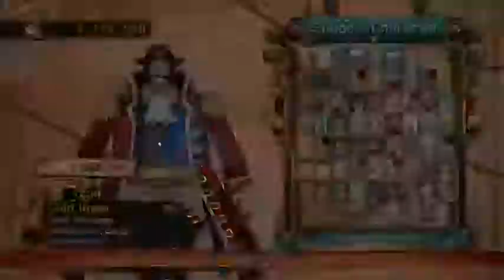The Iron captain [WANTED Versus]